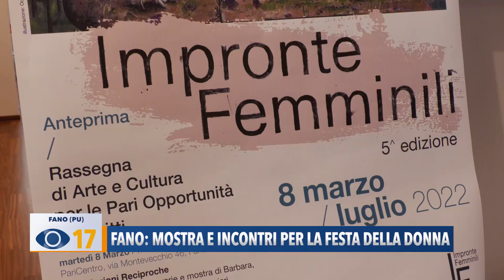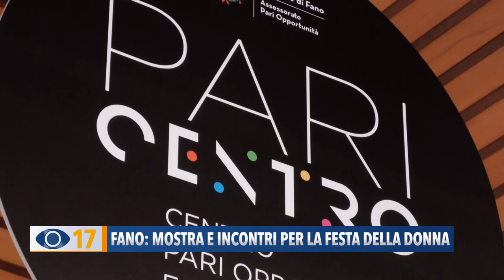Fano: mostra e incontri per la festa della donna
In occasione della giornata internazionale della donna, che si celebra oggi, l’assessore alle Pari Opportunità Sara Cucchiarini ha illustrato tutte le iniziative che si svolgeranno a Fano.